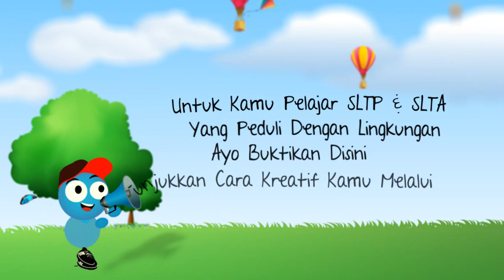SAGAMOVIEFEST 2014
Festival Film Pendek SAGAMOVIEFEST 2014 untuk pelajar SLTP & SLTA / sederajat dengan tema "Peduli lingkungan", daftarkan dirimu segera di